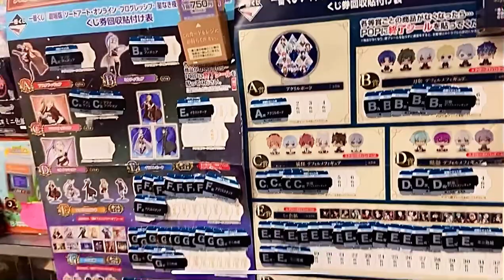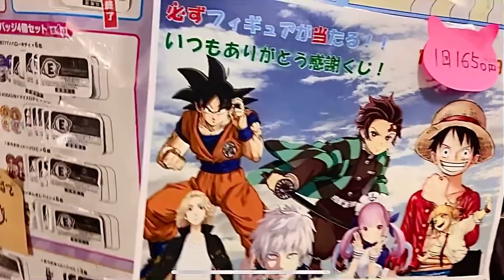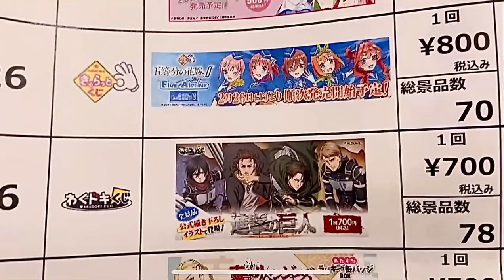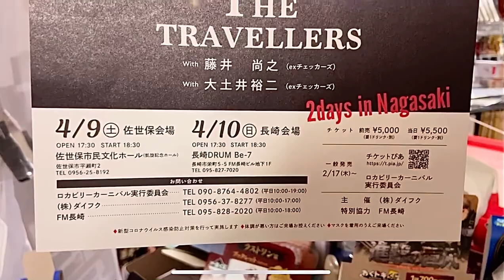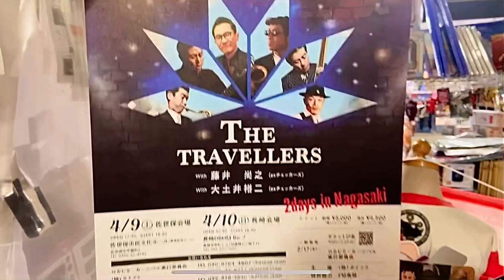ワイワイ貿易肩乗り猫マイケルさまとてんちゃん‼️てんちゃんは南無南無シャーとお経読む猫🙀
本日土曜日配信遅くなりました🙀
肩乗り猫マイケルさまとてんちゃん出勤してますよ🤗
本日もてんちゃんの
南無南無シャー‼️
見れますよ😸
良かったら見て下さいね
後からYouTubeにも上げますよ🤗

オリジナルくじ発売中です皆さんくじ引きに来てね🤗